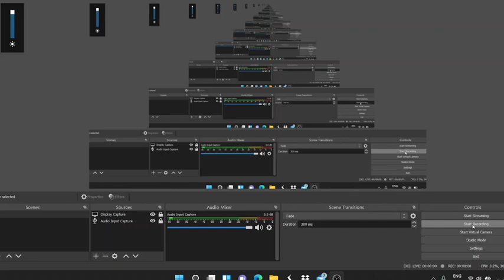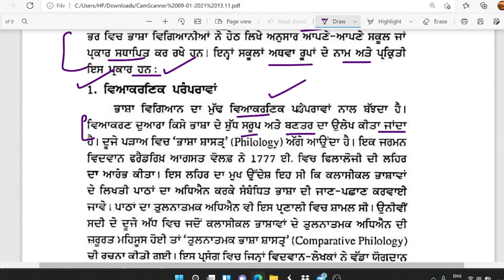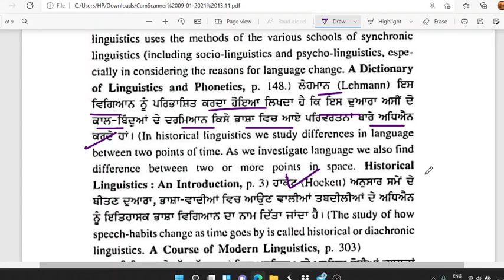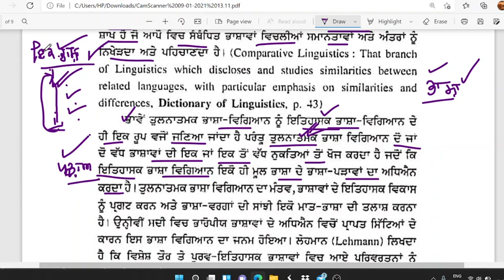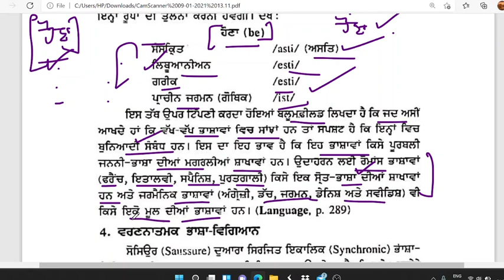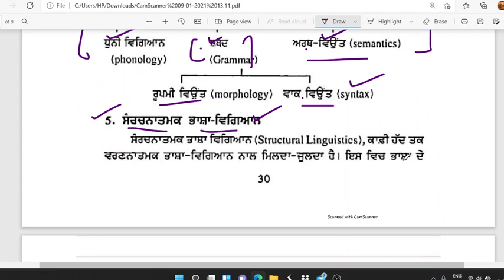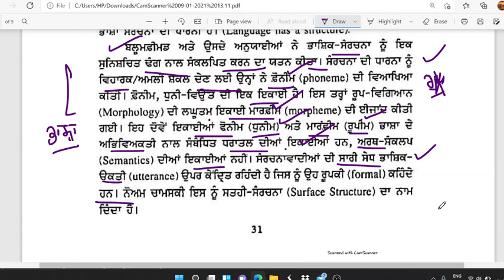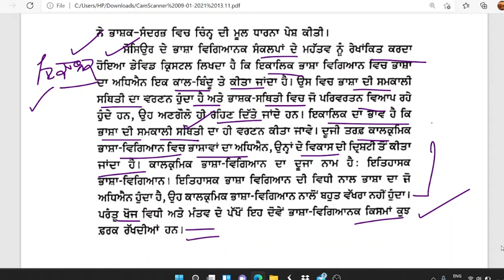ਭਾਸ਼ਾ ਵਿਗਿਆਨ ਤੇ ਹੋਰ ਵਿਗਿਆਨ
New Students use code for taking a special class - SIMU1